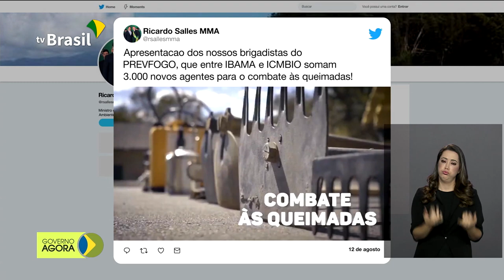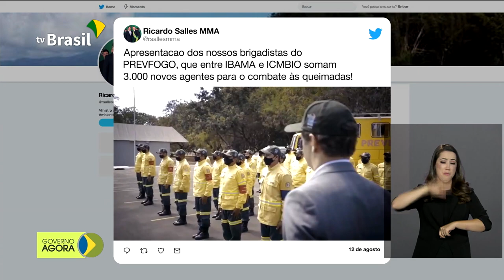Combate às queimadas terá reforço de mais 3 mil brigadistas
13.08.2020 - Governo inicia contratação de mais de 3 mil brigadistas para reforçar o combate às queimadas em todo o país. Só para as unidades de conservação serão mais 507 profissionais. Ministério da Saúde vai contratar vacina contra o coronavírus, produzida pela Universidade de Oxford, até semana que vem. Informação foi anunciada pelo ministro interino da Saúde, Eduardo Pazuello.